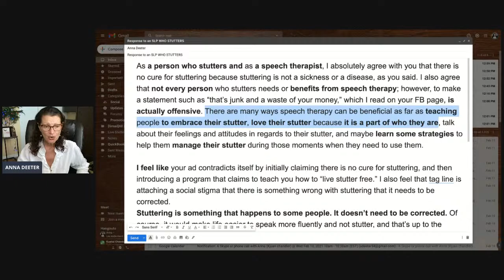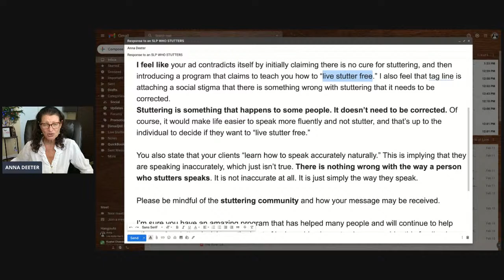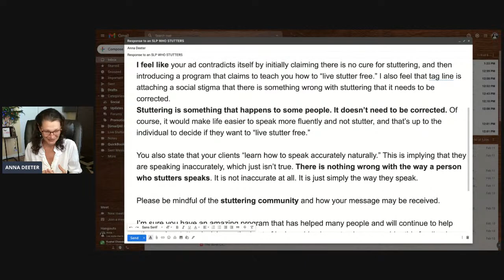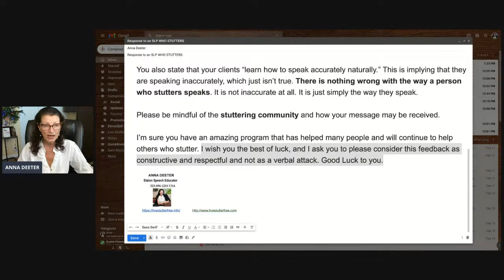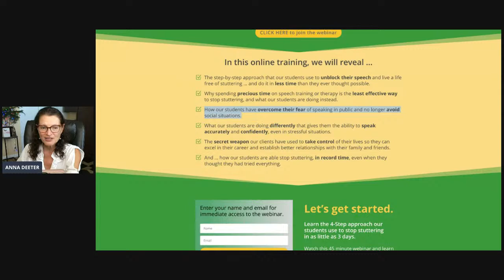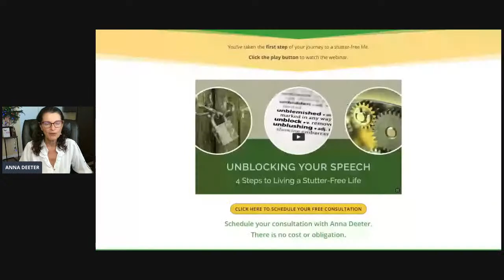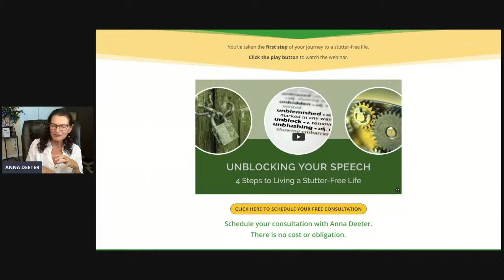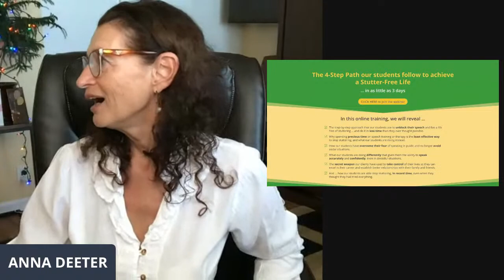The Secret To A Stutter-Free Life. STEP 1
Are you ready to finally gain the freedom to say any word you desire with 100% accuracy and ease, anywhere, any time, and in front of anybody?

Discover the 4-Step Path all our Etalon students have followed to achieve their Stutter-Free Life in less than 3 days. and listen to a new webinar I just released for you.

If you want to learn more, I will be happy to answer all your questions during our one-on-one video call via Zoom.

I can't wait to help you awaken and break free from your stuttering nightmare and begin your stutter-free life IN ONLY 3 DAYS OR LESS;-)

- register to view my new webinar about the 4-step path that all our stutter-free graduates have followed to end their life-long speech struggles and revive their beautiful speech in almost no time!